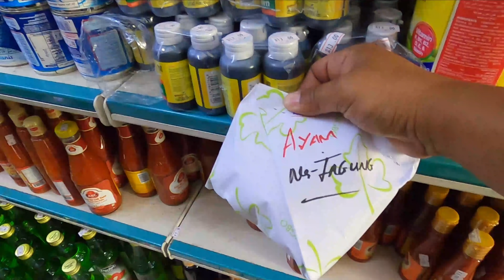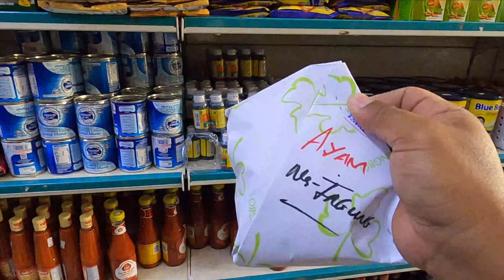REAKSI ISTRI KANG @AlmanMulyana1983 PERTAMA KALI MAKAN NASI JAGUNG